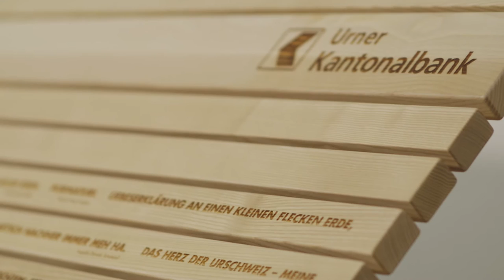Urner Kantonalbank - Nominiert für des Swiss Award-CC 2015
Die Urner Kantonalbank war 2015 für den Swiss Award Corporate Communications nominiert. Im Clip wird das Projekt "100-Jahr Jubiläum: Unser Uri. Unsere Bank." kurz vorgestellt.